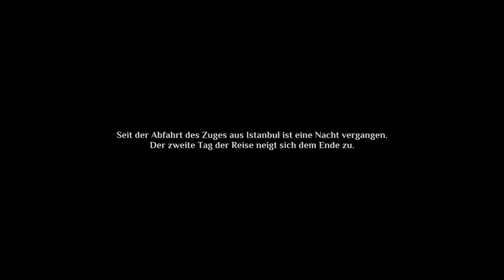Mord im Orient-Express #03 - Das Geheimrezept [Agatha Christie] [Lets Play] [Deutsch]